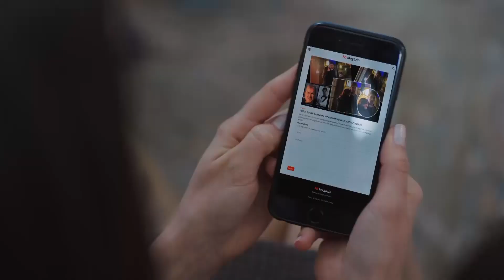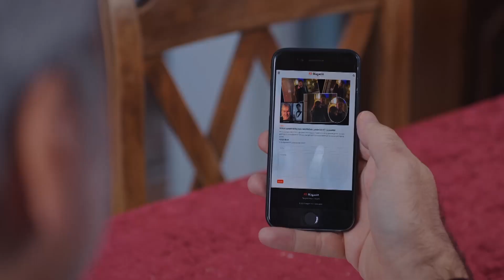Kadir'in Duygulandıran Duası - O Kız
Kadir'in duygusal duası. "KADİR'İN DUASI"

O Kız'ın 28 Aralık Çarşamba günü yayınlanan 15. Bölümünde Zeynep'ten şok eden öpücük!

Türkan artık Melek ile yüz yüzedir. Geçmişin sayfaları tekrar açılmaması için Türkan, Melek’i kendi yöntemleriyle uyaracaktır. Melek ile Doruk arasında bir ilişki olduğuna inanan Zeynep’in seçimi Doruk için yıkıcı olur. Melek ise, aşk acısı çeken Doruk’un teselliye hazırdır.

Kadir ise Kapalıçarşı’da en büyük taşımasını yaptığından habersiz Yakup’un mekanına girdiği an onlarca polis memuru silahlarını çekmiş halde bağıra çağıra içeri dalar. Kadir neye uğradığını şaşırır.